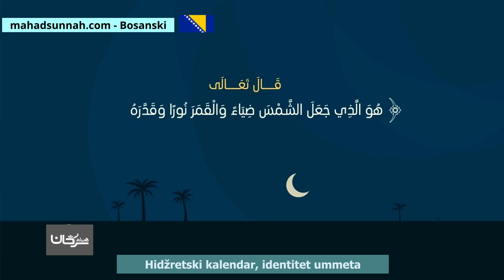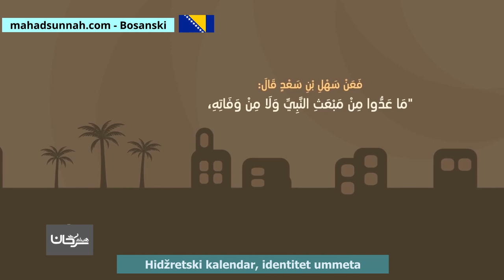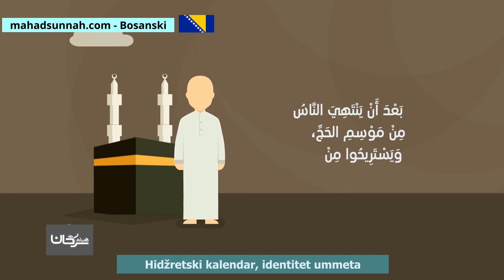Hidžretski kalendar, identitet ummeta التقويم الهجري هوية أمة